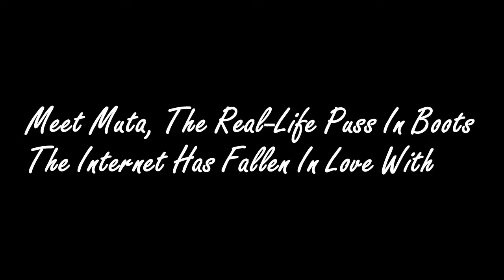Meet Muta, The Real-Life Puss In Boots The Internet Has Fallen In Love With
Millions of people fell in love with the modern version of the “Puss in Boots” when Shrek 2 was released back in 2004, and now, 13 years later, here at Just Something we have found the cutest real life version of the popular movie character. We are talking about a 5-year-old Japan-based Scottish Fold named Muta.
He’s obviously red and just like his cinematographic counterpart he’s got cute big eyes.
Take a look at the pictures below and see for yourself the most adorable photos of Muta, the real-life version of the Puss in Boots.